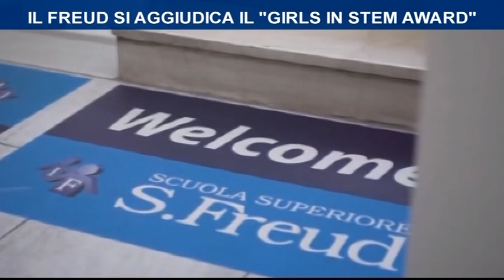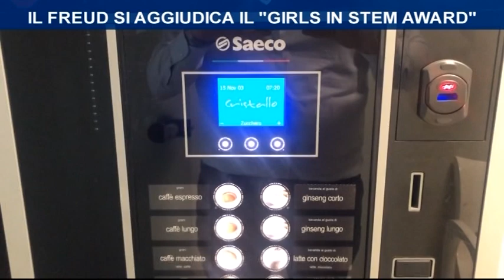Una studentessa dell''Istituto Freud si aggiudica il "Girls in stem award"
Arianna Severo, 17 anni, studentessa del terzo anno di Scienze Umane dell'Istituto Freud di Milano si è aggiudicata il premio "Girls in stem award" ideando un distributore automatico di alimenti riservato a persone allergiche al glutine o intolleranti al lattosio.